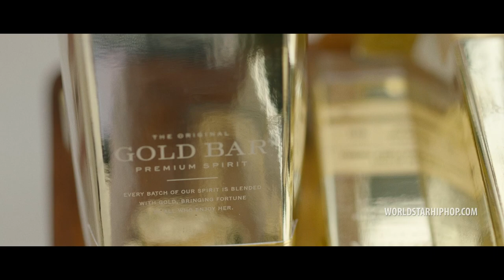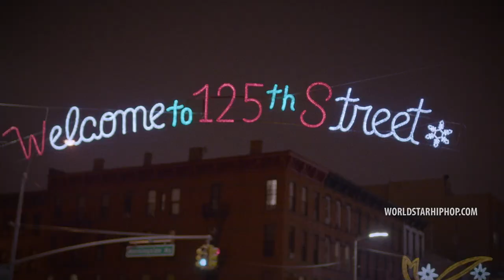Smoke DZA & Pete Rock "Black Superhero Car" Feat. Rick Ross (WSHH Exclusive - Official Music Video)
Watch the official music video of "Black Superhero Car" by Smoke DZA & Pete Rock feat Rick Ross.

You are now watching the official video for "Black Superhero Car" featuring Rick Ross by Smoke DZA x Pete Rock, from the album Don't Smoke Rock, in stores worldwide via Babygrande Records. Video directed by Dan The Man.

Established in 2001, Babygrande Records is one of the premier independent labels that pioneered the landscape. The company is currently celebrating its 15th year anniversary. Babygrande has maintained a unique perspective within the industry, prospering during the most volatile period in the history of recorded music. The label has been influential in launching the careers of new artists while at the same time working to nurture the careers of seasoned veterans.